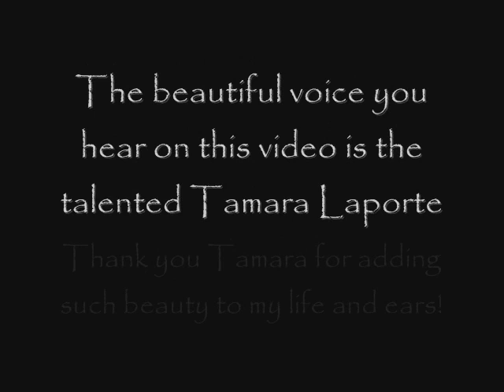How To Paint Orchids flowers Watercolor by Lori Andrews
The beautiful voice you hear on this video is of the FAMOUS and very talented Tamara Laporte, if you haven't visited her channel you are missing an awesome array of talent, both artistically, musically, and enterainment!!  Please visit her today,

#57 - Top Favorited (Today) - Howto & Style